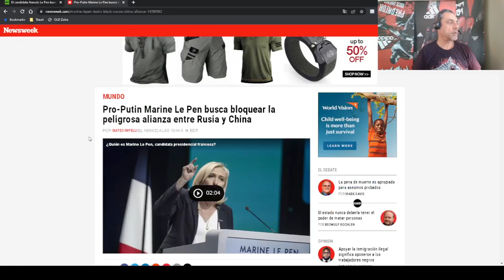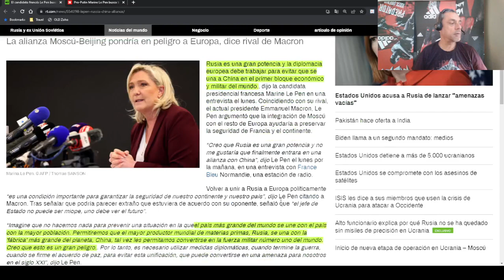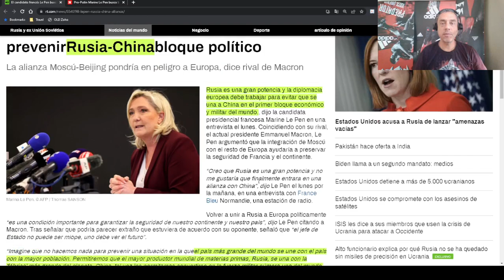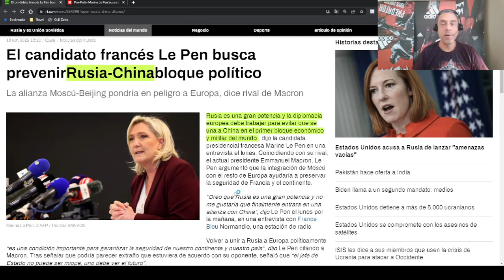Le Pen - ¿Qué se obtiene cuando se juntan Rusia y China? Mi opinión.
Necesito 4000 horas de visualización y 1000 suscriptores para monetizar mi canal en YouTube.

Herramientas utilizadas:
Canva

OBS
Software de Radiodifusión Abierta